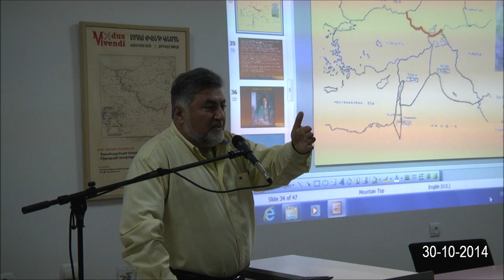ՀԱՐՑ 15. Հայաստանի Հանրապետությունը պե՞տք է փոխհատուցի խորհրդային բանկերի գումարները:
Հատված Արա Պապյանի՝ «Հարցեր և պատասխաններ հայոց հայրենատիրության մասին (1)» դասից («Հայրենատիրություն - աշուն 2014» դասընթաց, դաս ԺԲ - 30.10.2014թ.):